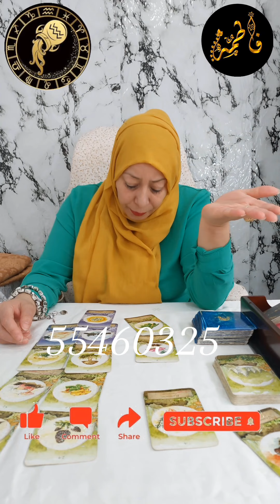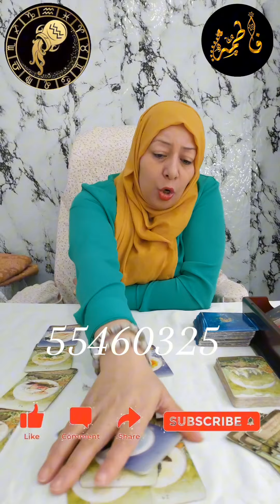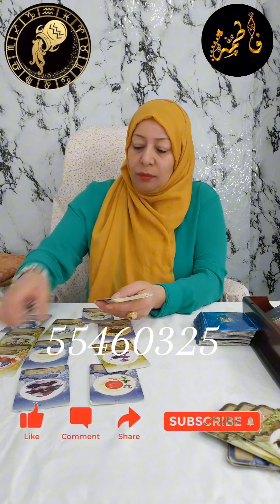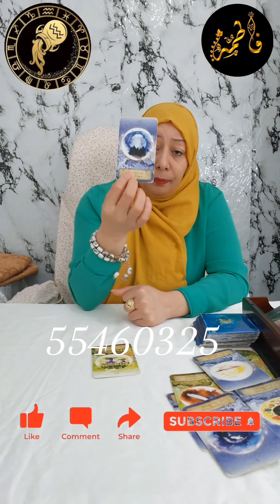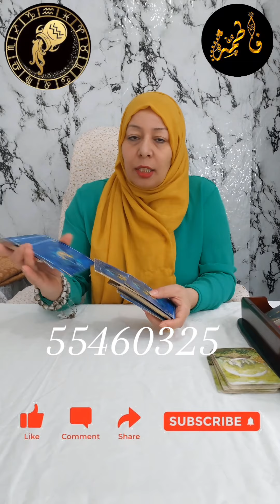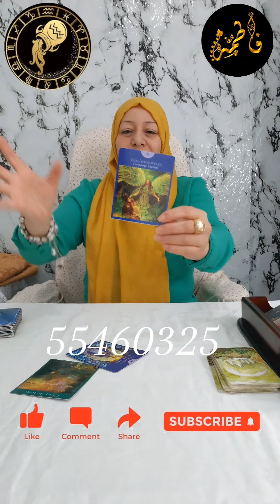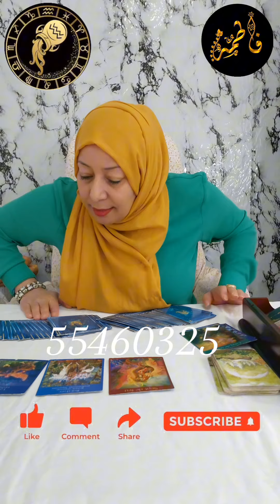برج الدلو هذا الشهر | اكتوبر 2024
توقعات برج الدلو شهر اكتوبر 2024